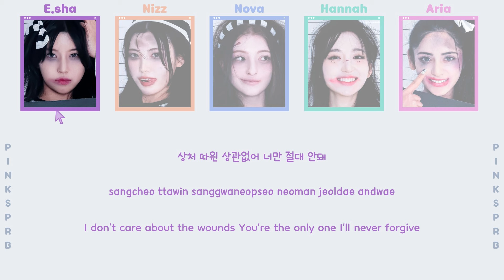X:IN (엑신) NEVER SORRY [Color Coded Lyrics | Rom / Han / Eng]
♡ All Rights Administered by Escrow Entertainment

♫ Song: NEVER SORRY
♫ Artist: @xin.official
♫ Album: THE REAL
♫ Label: Escrow Entertainment
♫ Year: 2024

♡ MEMBERS: E.sha, Nizz, Nova, Hannah and Aria
♡ MY "FAV": Nizz